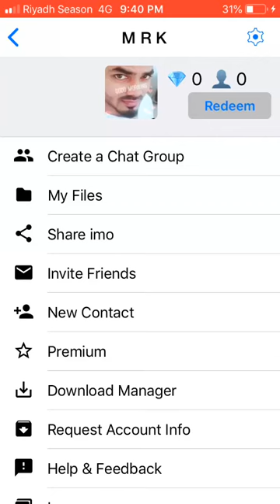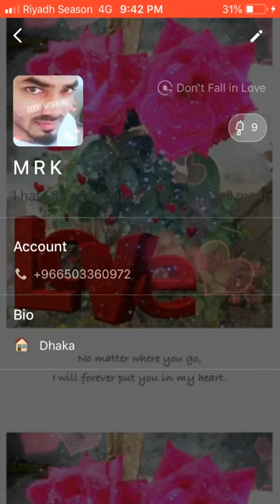Don’t fall in love baby M R k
Black mailer M R K